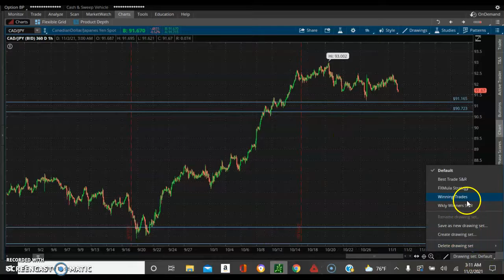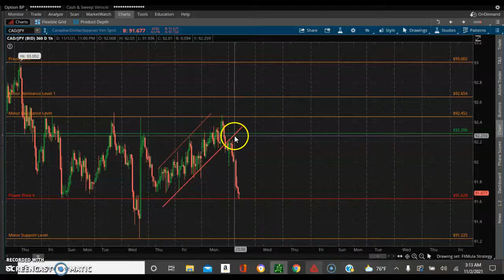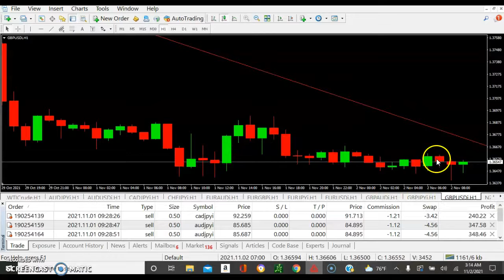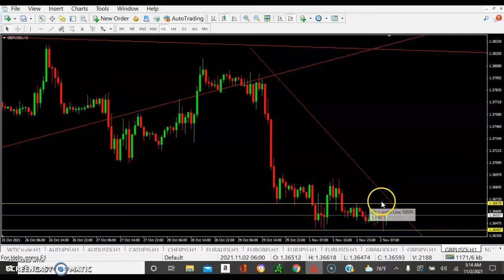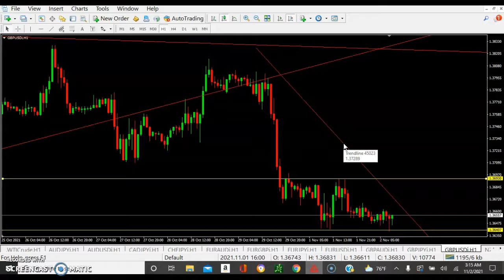Winning Live on 3 Forex Pairs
Give me the HBO special. HelpBrotherOut man. I only go as far you good people let me go on this channel. This channel is about helping each other with a great education. I'm thankful for whatever you guys do here.